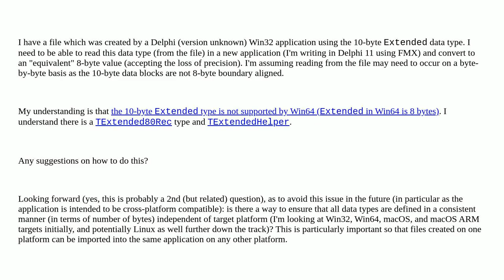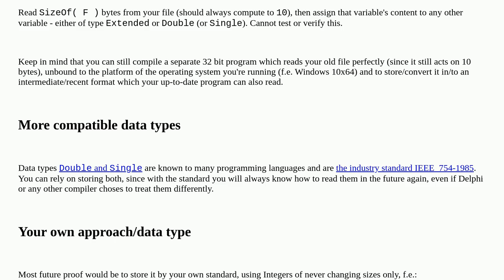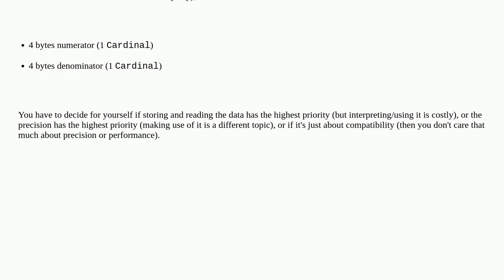Migrating Delphi Win32 Extended data type in a Win64 application/environment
A special thanks goes out to the community

  delphi extended-precision floating-point